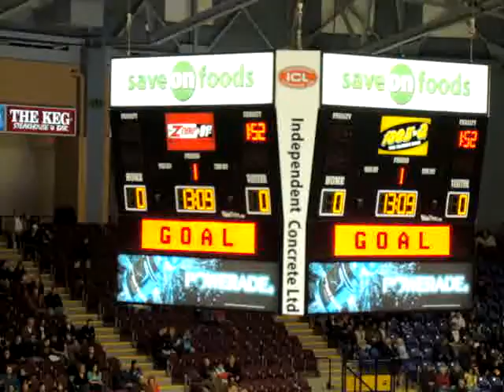Utah Grizzlies at Victoria Salmon Kings Mar 19/08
Kings 1st goal by Wes Goldie PP